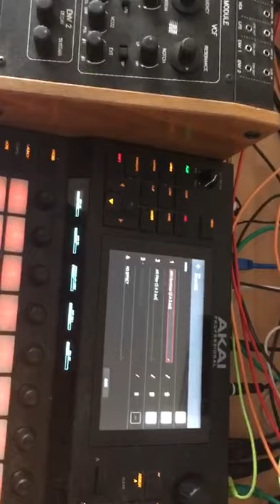trying to make hiphop beats again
just a sample from Charles Bradley - Dusty Blue with some 808 beats